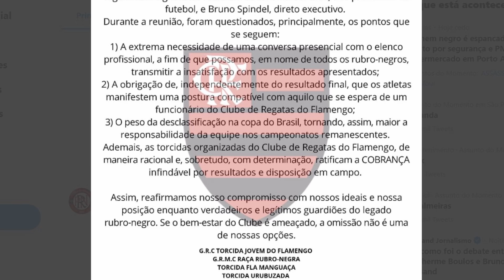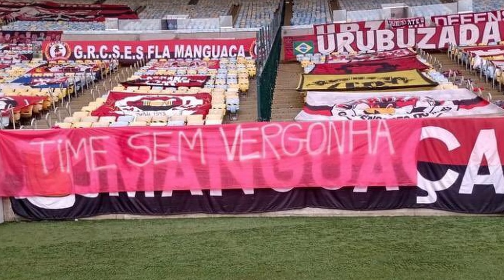ACABOU A PAZ NO FLAMENGO | SP QUASE PEGOU PONTA DO VERDÃO | SORTE SORRI P/ DINIZ | COVID NO BR E +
Torcedores do Flamengo exigem reunião com jogadores e preparam protesto gigante, revoltados com a eliminação na Copa do Brasil e a falta de resultados.
Quem é o atacante do Palmeiras que quase foi contratado pelo São Paulo no ano passado.
Depois de anos de muito azar, Fernando Diniz está vendo a sorte sorrir para si no São Paulo. Cito vários exemplos no vídeo.
Tem ainda os casos de Covid-19 que não param de aumentar no Brasileirão e a vaquinha virtual no Santos que foi encerrada nesta sexta-feira.